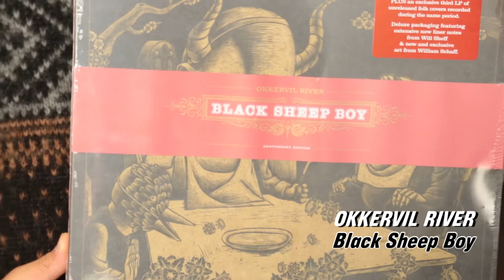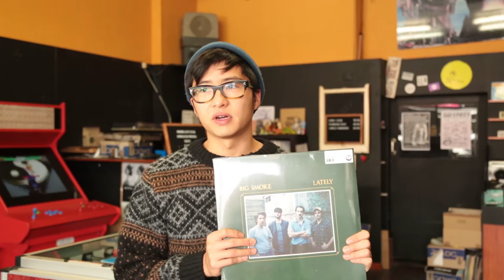Record Hunting With Yeo | Poncho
Yeo heads into Thornbury Records and picks out a few classics, ahead of the release of his album Ganbaru.

Touring:
04/03: Pirie Social Club, Adelaide
10/03: SCU Uni Bar, Lismore
11/03: The Foundry, Brisbane
12/03: Sol Bar, Sunshine Coast
18/03: Settlers, Margaret River
19/03: Jack Rabbit Slims, Perth
24/03: Howler, Melbourne
26/03: Transit Bar, Canberra